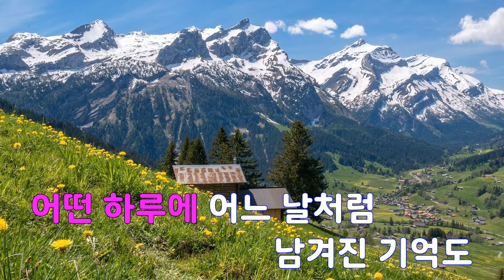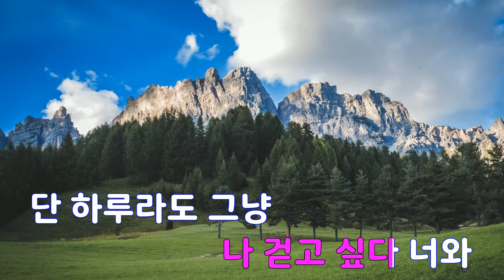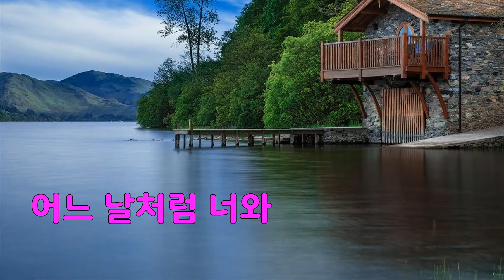[은성 반주기] 걷고싶다 - 전우성(노을)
걷고싶다 - 전우성(노을)
작사 ː JANU, 작곡 ː JANU.전우성